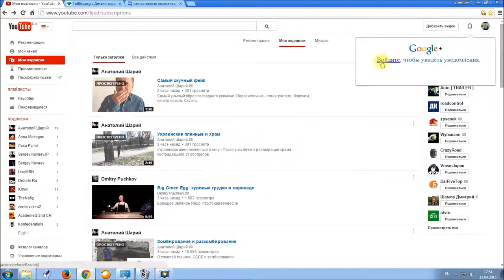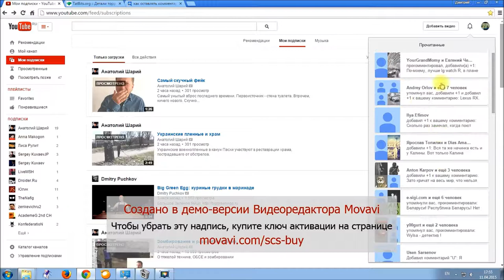Как включить уведомления на youtube и вернуть возможность комментирования.Или "Войдите в Google+"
Как включить уведомления на youtube и вернуть возможность комментирования. Или "Войдите в Google+, чтобы увидеть уведомления"